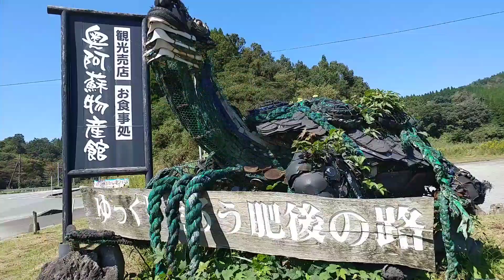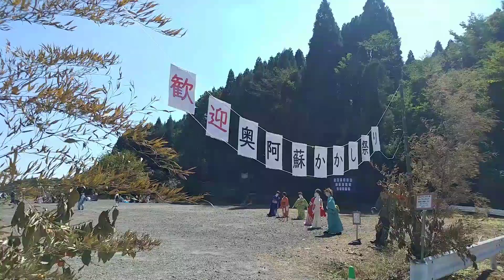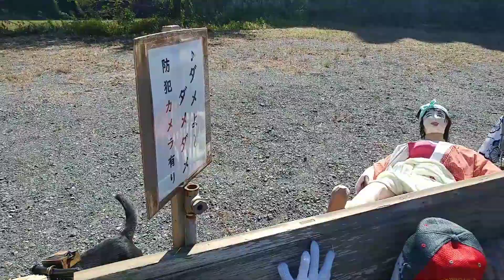犬の旅 #21 誰もいない~カカシ祭りだワン！熊本県奥阿蘇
京に住む外国観光客相手に戯れる侍犬・正宗（まさむね）
自由を愛して旅を続け、日本各地の里を訪れて地域の物産や人々の温かさに触れ合う。

【リクエスト受付中】
町内会や役所の関係者の皆様へ♪
旅侍犬の取材希望がございましたらコメントしてほしいワン。
タイミングがあいましたら参上するワン！

音楽はすべて御主人様が制作したものだワン